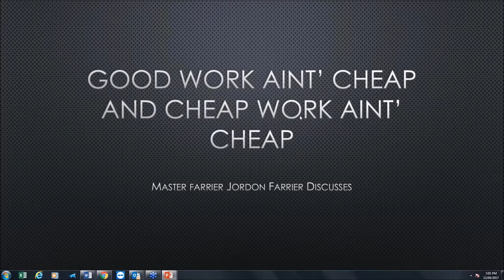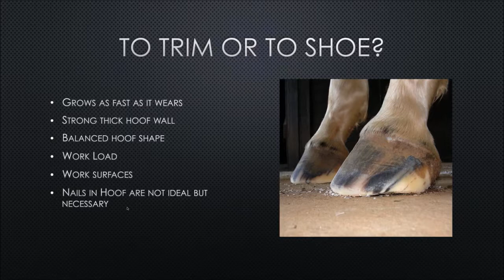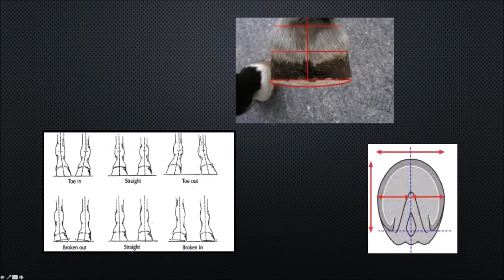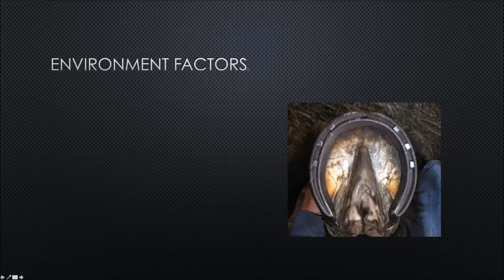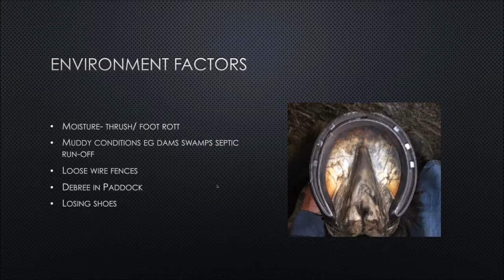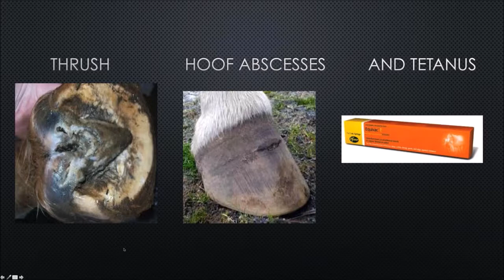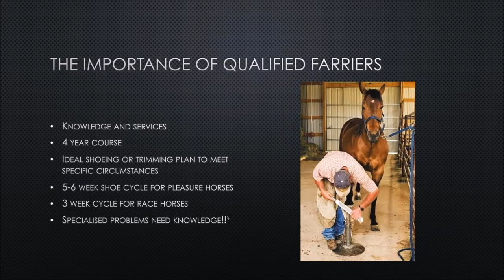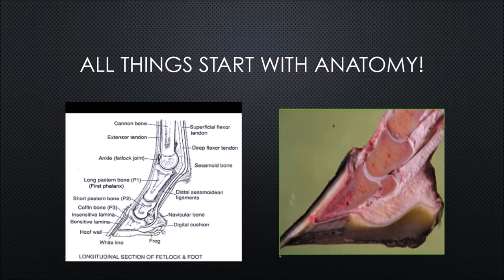Let's learn all about your horses feet.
Dr Louise Cosgrove with Jordan presenting a webinar on your horses feet webinar.